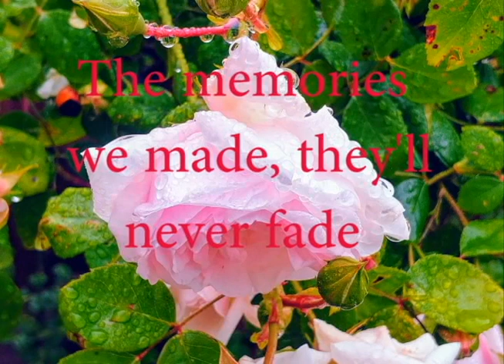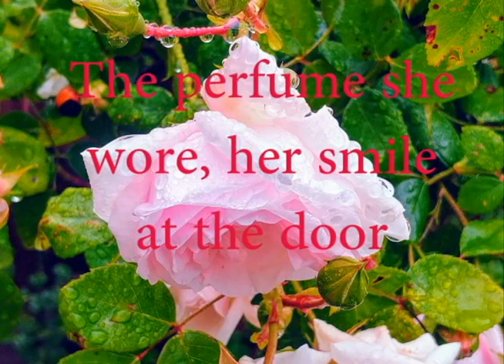Mary Mead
Wrote this song for my nan's funeral. She was an amazing women that we will never forget.